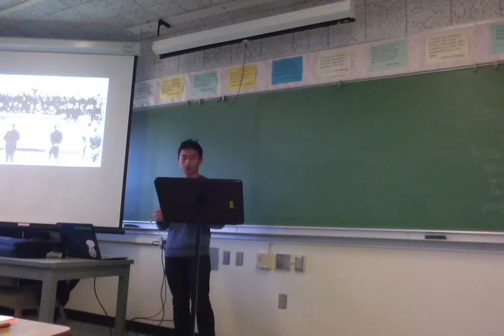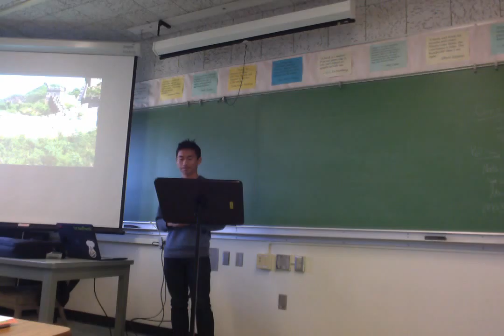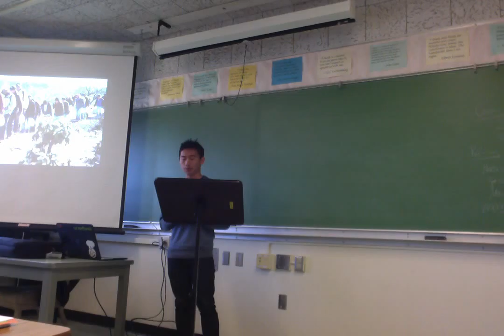Movie on 3 3 16 at 9 33 AM